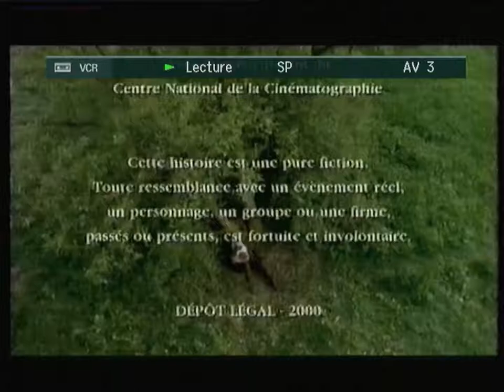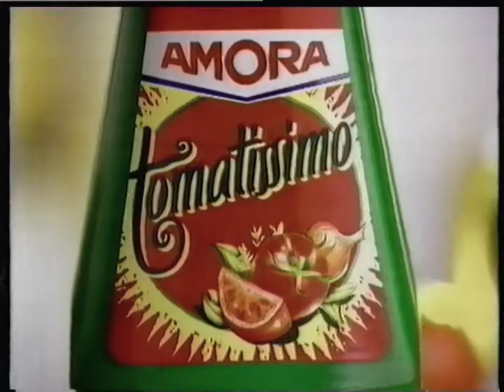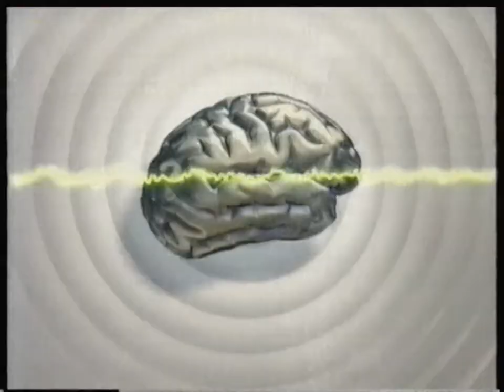France 2 - 19 Décembre 2000 - Séquence avec Un jour, un livre + Début "Alors, Heureux?!?"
Avec Chantal Lauby.